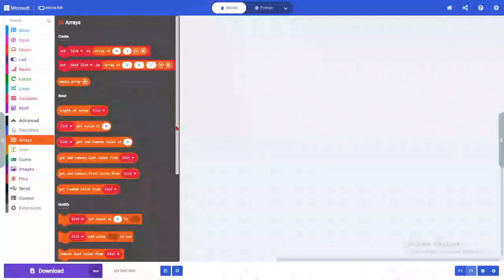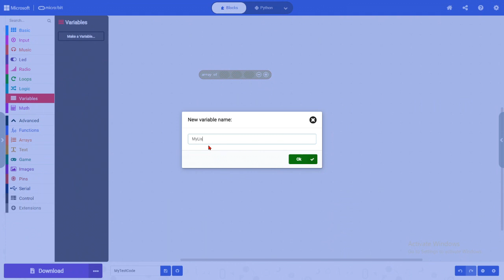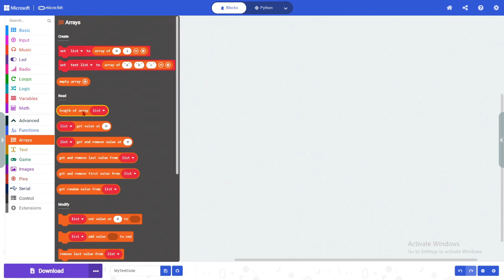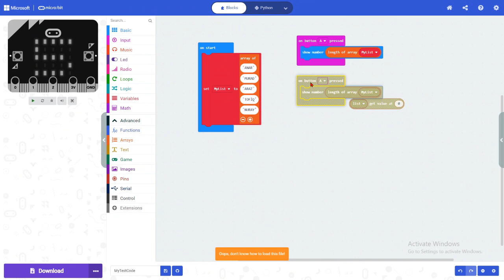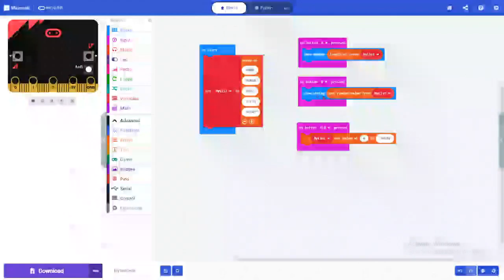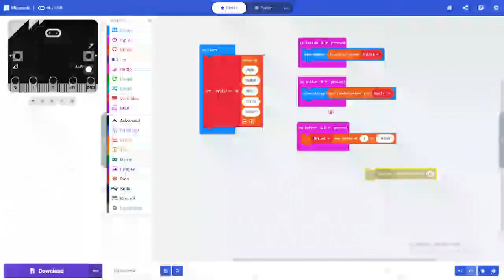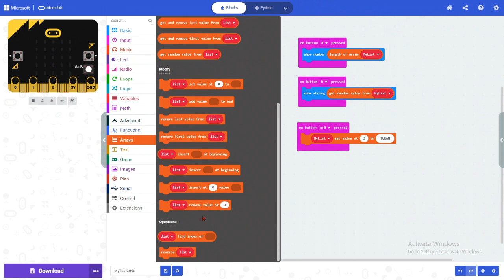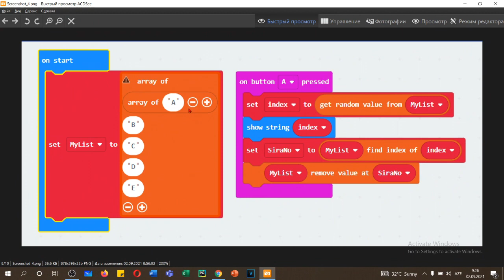MicroBit DƏRS - 11 ARRAYS Menyusu siyahılarla iş